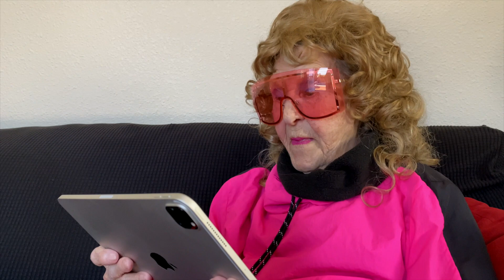93 Year Old Grandma REACTS | RAIN ON ME Music Video | Lady Gaga & Ariana Grande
In Loving Memory of Grandma Gaga
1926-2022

I am saddened to announce that my Grandma, Edith, who you all have known as Grandma Gaga, has passed away peacefully on June 22, 2022, at the age of 95.

Edith absolutely loved being Grandma Gaga over the past 12 years. She was delighted at every comment, message, and email. She read each and every one and they always brought a smile to her face. Thank you all for your kindness over this past decade.

And thank you to Lady Gaga. You brought so much joy to my Grandma's life. May we all remember Edith as the kind and loving person who was a Grandma to all.

With love,
Matt

GRANDMA GAGA'S SOCIAL PAGES